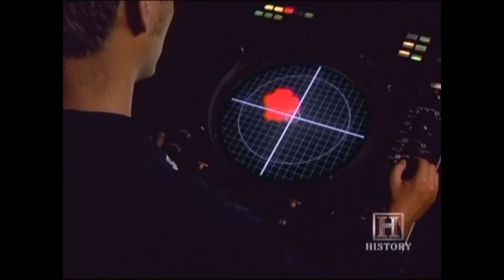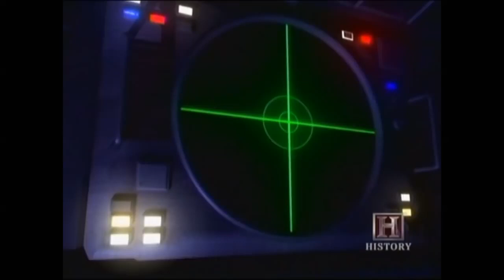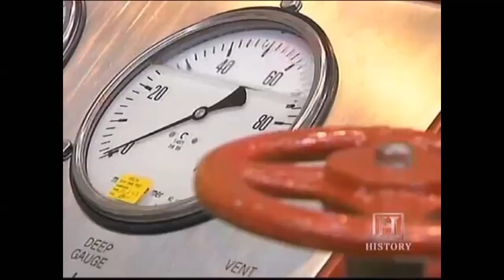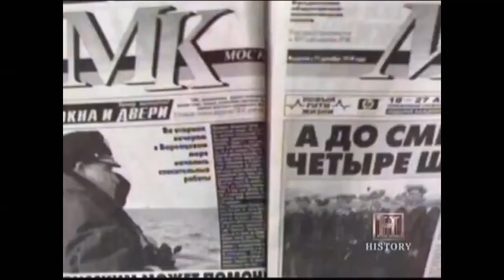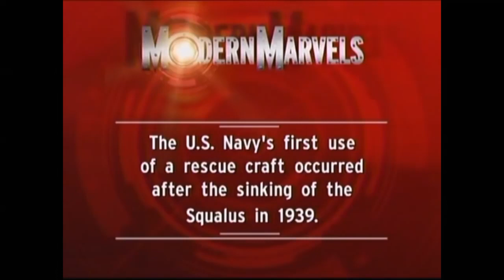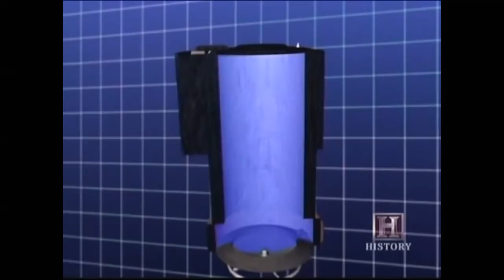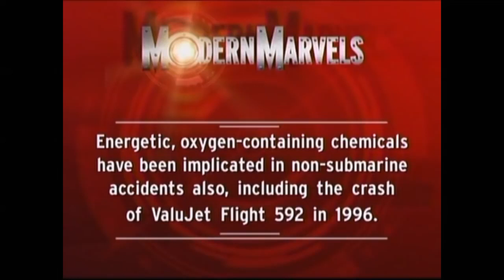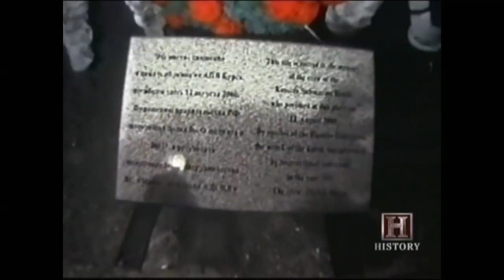Kursk Submarine Disaster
حادث غرق الغواصة النووية كورسك ببحر بارنتس